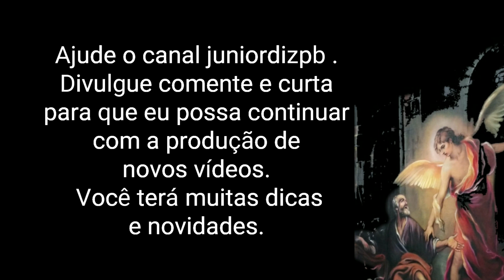Aula 7- Arteterapia Pintura a óleo - realista - ( preparando os pêlos )